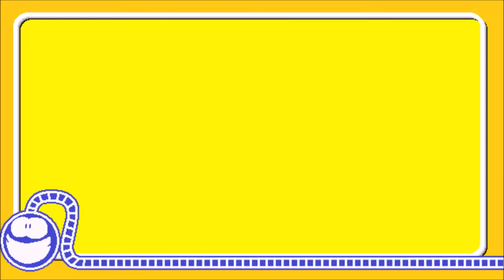Super RBraga 64: Condenação Da Cor Vinho 3